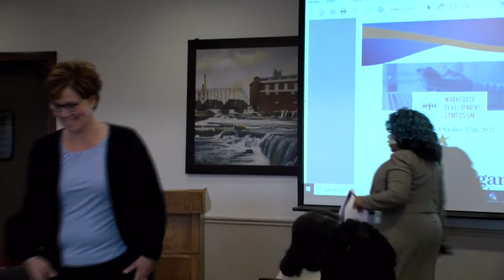WD Carter 10272021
Keynote Speaker: Michele Carter, Employment & Training Division Administrator, Wisconsin Department of Workforce Development